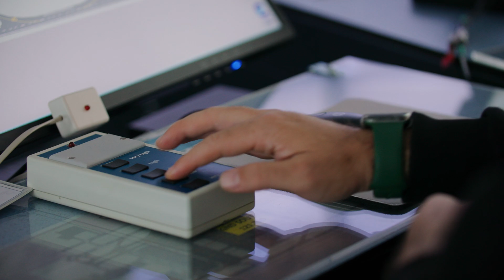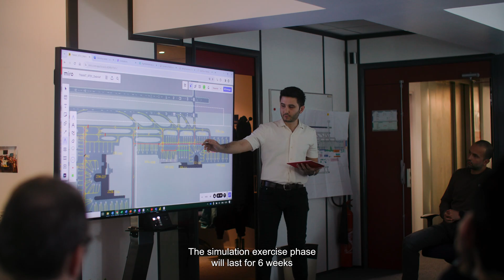Antalya Airport Tower Simulation @EUROCONTROL Innovation Hub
Back in March, April and May 2024, the EUROCONTROL Innovation Hub, located near Paris, welcomed air traffic controllers and experts from DHMI, the Turkish ANSP, to perform a real-time simulation of the Antalya Airport redesign which will be operational after completing extensive expansion works that started in 2022.

🏗️ The expansion project includes a redesigned terminal control area (TMA) with independent parallel runway operations as well as a new airport layout including new aprons, parking positions and taxiways and, for the first time in Antalya airport's history, the implementation of multiple centrelines.

The redesigned TMA was addressed with the Antalya TMA real-time simulation, which took place in parallel at the EIH.

🎯 The objective of the Antalya Tower simulation was to assess the impact of the airport layout changes on ground ATC operations and familiarise air traffic controllers with new procedures as well as to define new solutions addressing potential future traffic increases.

The simulation also provided an opportunity for Antalya Tower controllers to work with an advanced surface movement guidance and control system (A-SMGCS) which has significantly advanced functionalities compared to the current system. This enabled them to evaluate the future way of working, which should help them handle the increasing operational workload.

💡 At the EUROCONTROL Innovation Hub, this kind of project is carried out by a multidisciplinary team of validation, operational and technical experts.

The simulation preparation lasted for 6 months, while the exercise phase lasted for 6 weeks. This will now be followed by the results analysis phase and the production of a detailed report.